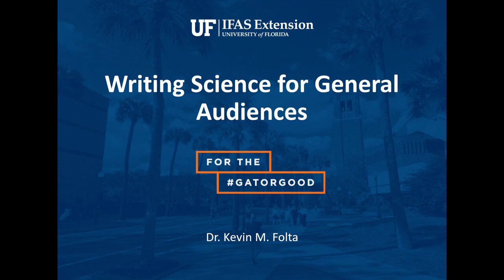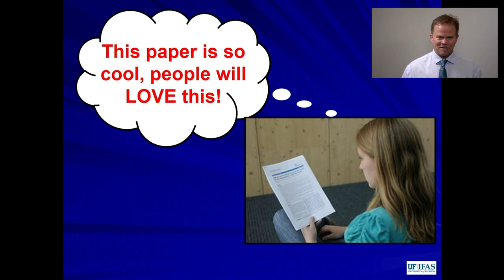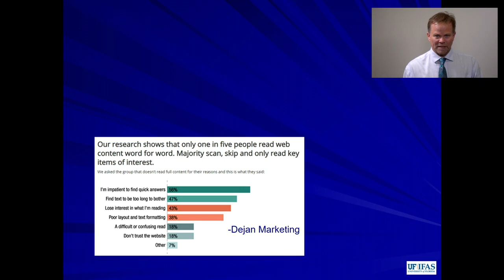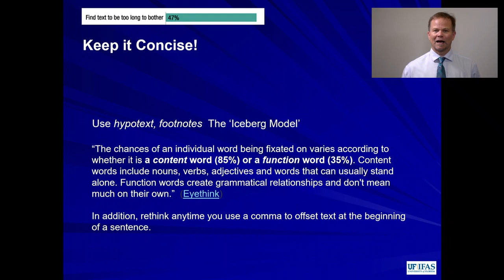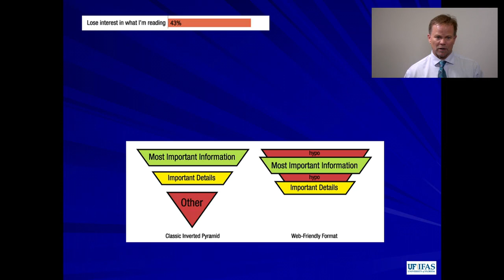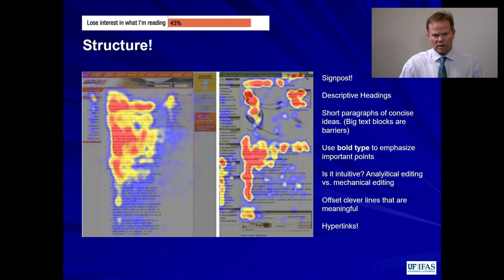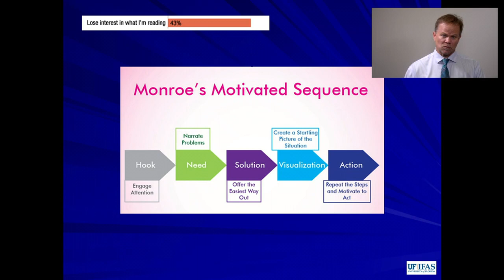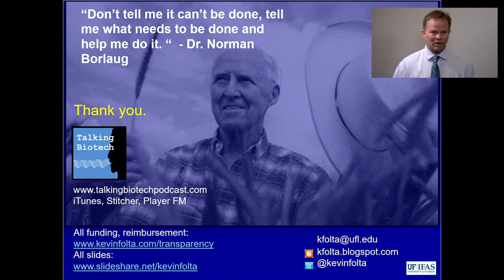Science Writing for General Audiences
Scientists make some critical errors when translating their work for a general audience. The language of science is to the point, heavy in "how" and "what".   Public audiences want to know "why?"   This video provides guidelines about how to write science for a general audience.  The presentation is provided by Dr. Kevin Folta, and is based on his experiences connecting people to science.